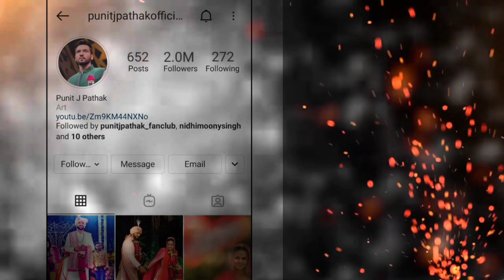Punit J Pathak Hits 2M Fam On Instagram